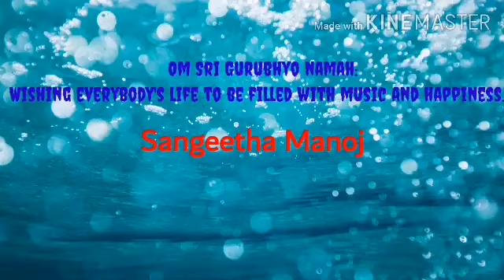World Music Day!!!!